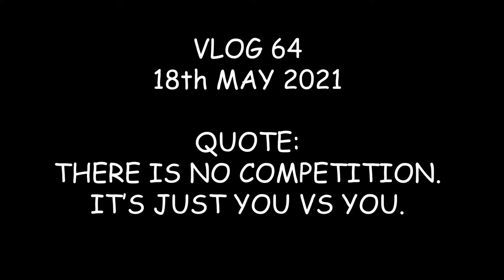CYCLONE ka intezaar khatam 🌀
"Hope you guys loved my Vlogging Style as well as my Vlog then like it, share it, if you are new to my Channel then Subscribe it and comment down below which part you guys loved the most...